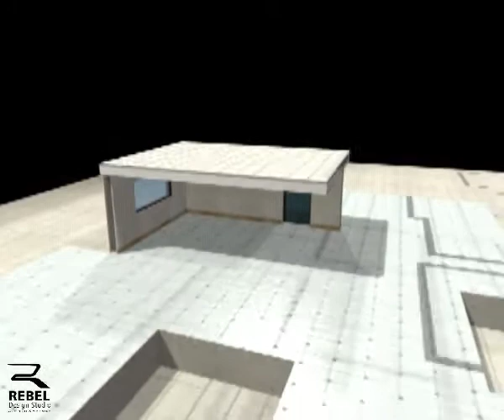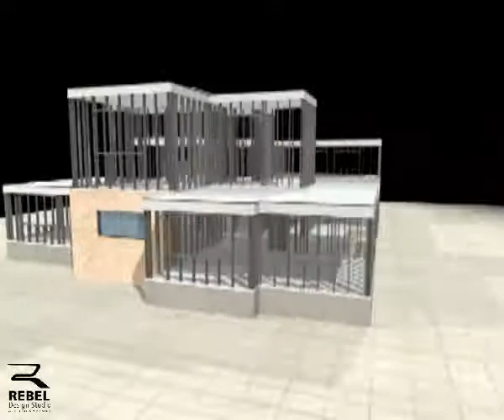Light Steel Framing (LSF) System Simulation_Majid Adab_Rebel Design Studio_2008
Project Name : Light Steel Framing (LSF) System Animation
Location: Tehran, Iran
Client: Dr, Fallah
Year: 2008
Project Type: Animation & Structural Sysytems & Details
Project Phase: Concept, Visualization, Animation Renderings, Modelings
Status: Simulation